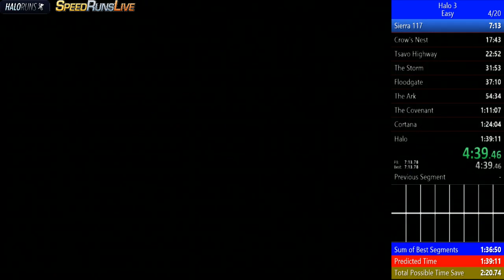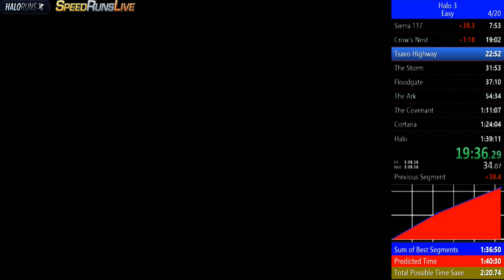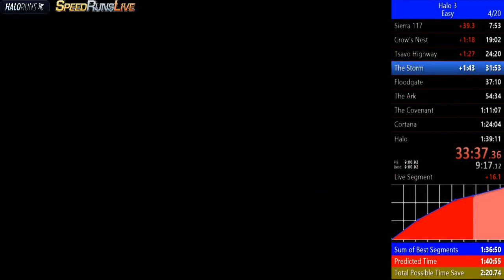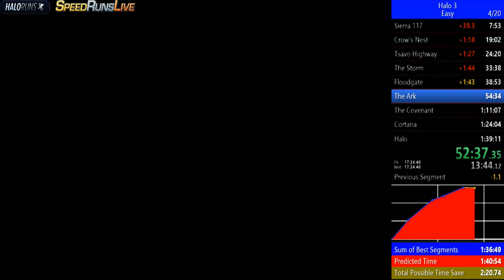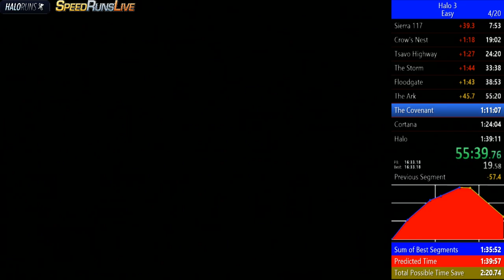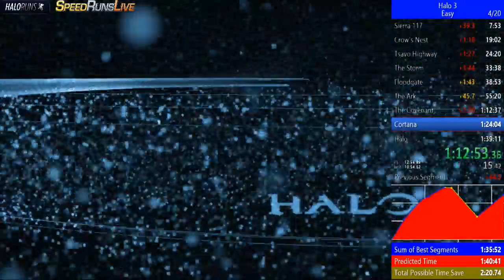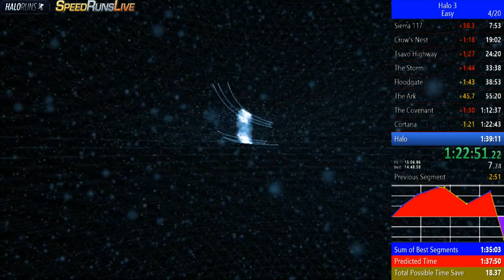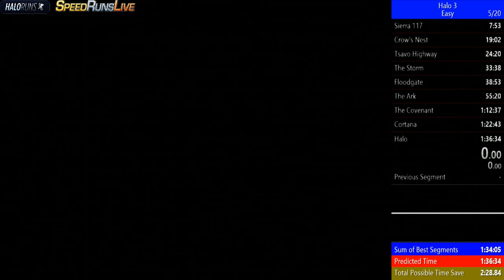Halo 3 Easy pb 1:36:34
Next time Onii-Chan will get that Bento Box mark my words

Halo 3 race Between me and Flashyniqua, was pretty Dank.